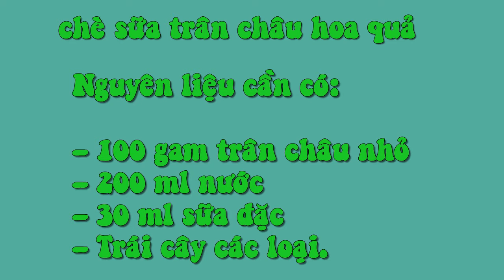Giải Nhiệt Với Món Chè Sữa Trân Châu Hoa Quả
Nguyên liệu cần có:

– 100 gam trân châu nhỏ
– 200 ml nước
– 30 ml sữa đặc
– Trái cây các loại.

Cùng làm nhé:
Bước 1:

Đầu tiên, bạn đổ trân châu ra bát, đun nước sôi rồi đổ vào bát, khuấy đều nhanh tay khoảng 5 phút cho chúng nở. Đổ ra rổ trắng bằng nước lạnh.
Chè sữa trân châu hoa quả ngon tuyệt cú mèo

Bước 2:

Sau đó, bạn đổ tiếp trân châu vào bát nước lạnh ngâm khoảng 30 phút nữa.

Bước 3:

Tiếp tục, vớt trân châu ra cho ráo, rồi bạn đun nước sôi lại thả trân châu vào, đun khoảng 10 phút cho đến khi chúng nổi lên, thấy hạt trong là được.

Bước 4:

Cuối cùng, bạn vớt trân châu ra bát, cho vào từng cốc, thêm sữa đặc và hoa quả cắt miếng.

Các ấy cho thêm đá, nguấy chúng lên và thưởng thức ngay thui nào